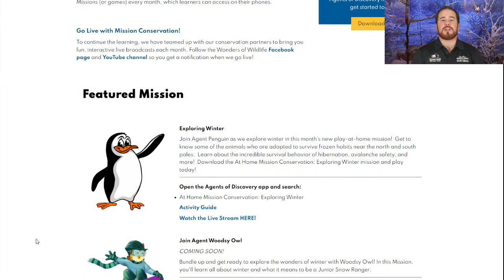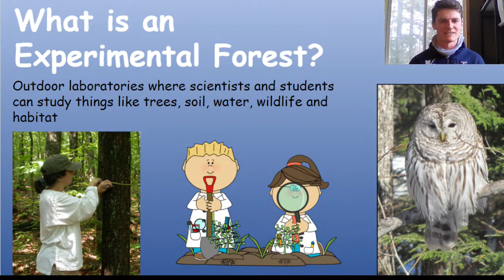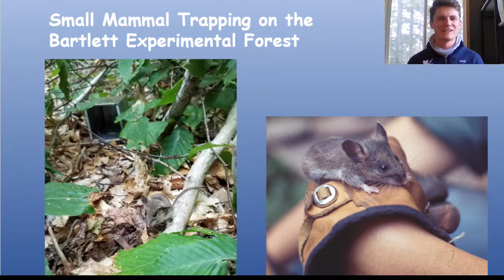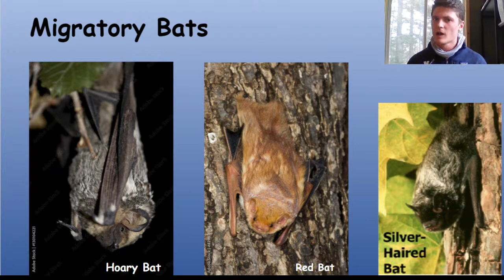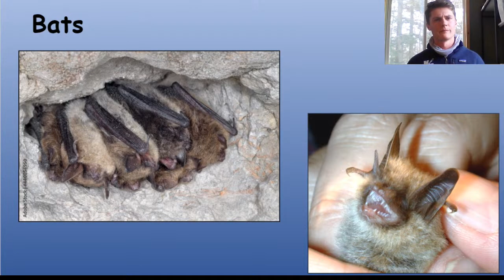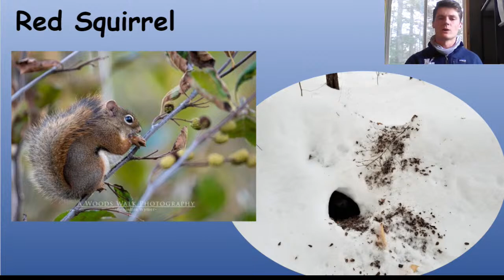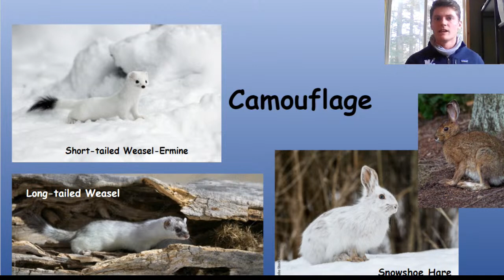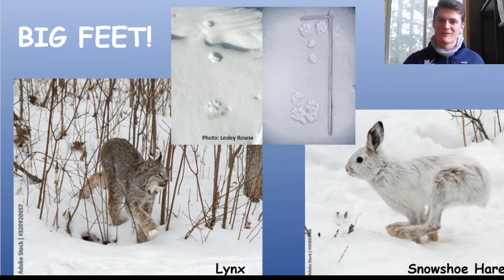Mission Conservation: Exploring Winter - Animal Adaptations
Join us for another Mission Conservation livestream! For the month of February, we are Exploring Winter! With our partners from the US Forest Service, we will be learning about the amazing adaptations animals use to brave the cold!